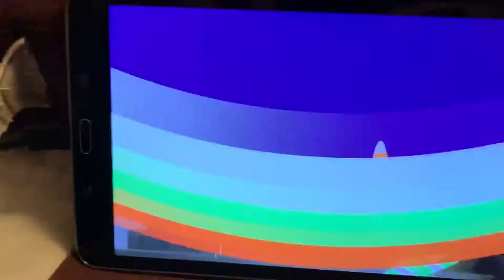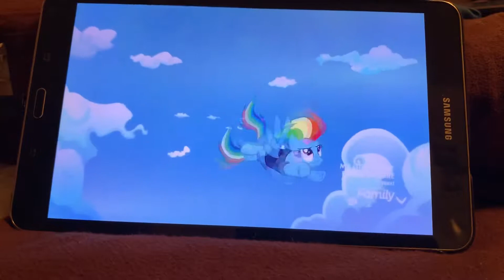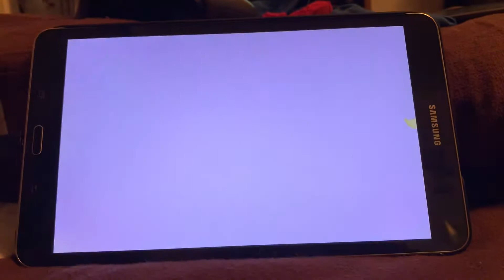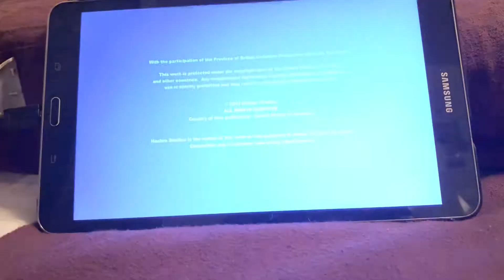The last 7 minutes of My Little Pony: Friendship is Magic, ever